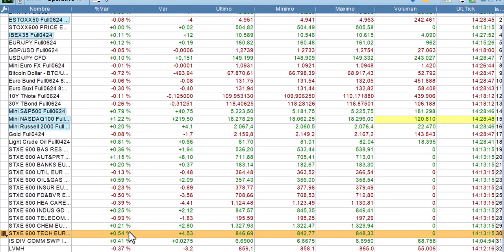A la espera del evento de Nvidia media sesión 18 3 24 bolsas, economía y mercados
Los 7 magníficos siguen moviendo al SP500 y Nasdaq, por lo que ignoran cualquier otra cuestión. Resumen breve de media sesión